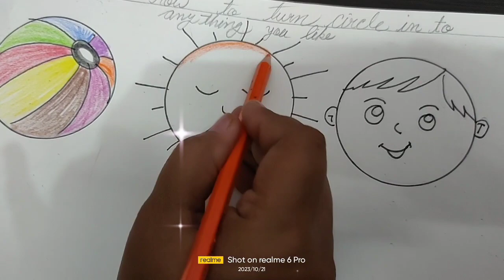How to turn circle in anything you like.youtube video#viral